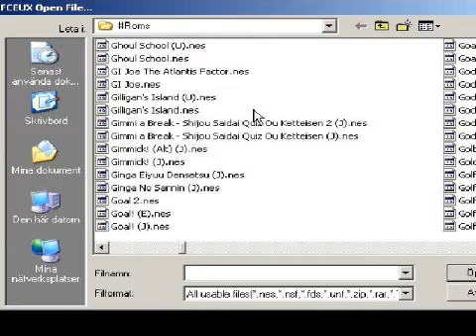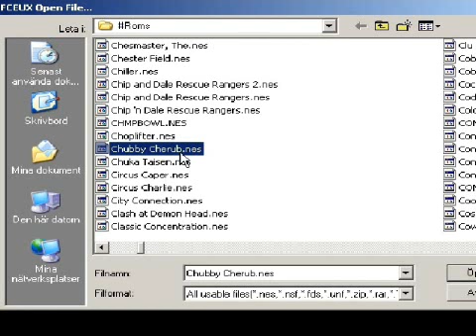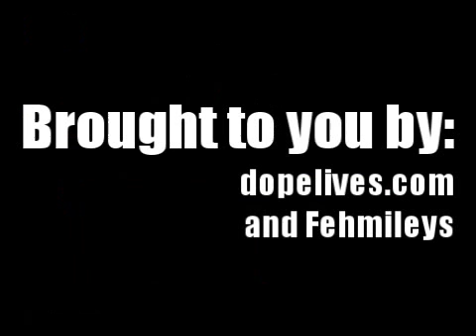[Dopefish] Chip and Dales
Dopefish plays some Chip and Dale (or Dales, as he pronounces it).

Can you follow his train of thought during his rambles?